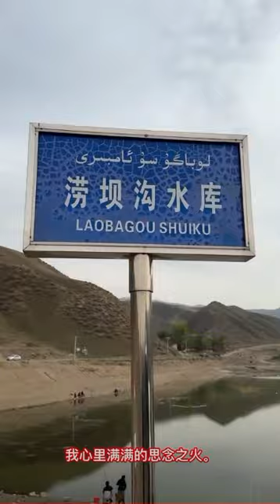Uyghur Universal Channel Exclusive